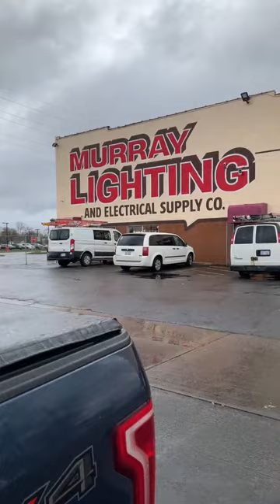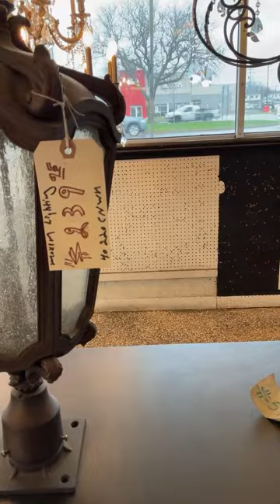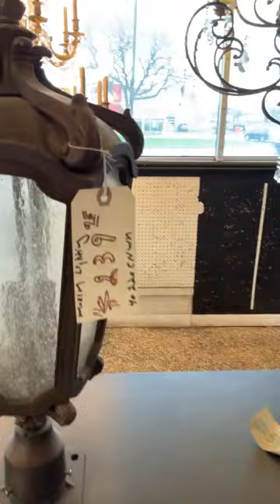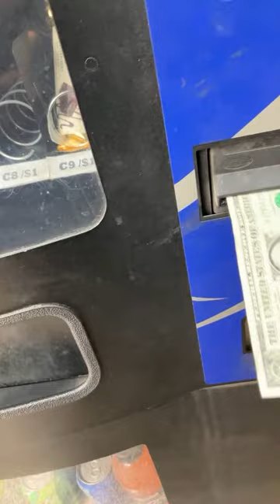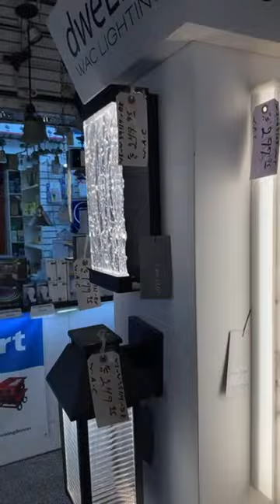what do you guys need to know about Detroit